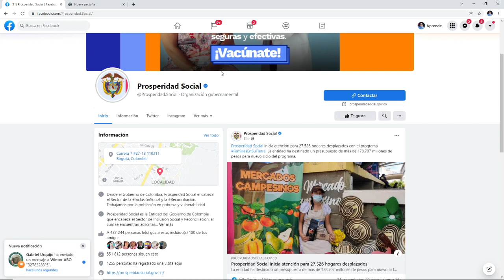¡Último minuto! Ingreso Solidario mañana probablemente Dr. Pierre G. nos de fecha exacta de pagos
Próximamente conocerás las propiedades y los beneficios de cada fruta👍

Contacto DPS:
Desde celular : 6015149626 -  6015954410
Bogotá: 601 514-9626 / 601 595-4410
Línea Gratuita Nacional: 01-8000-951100